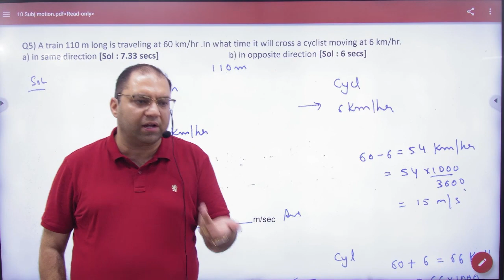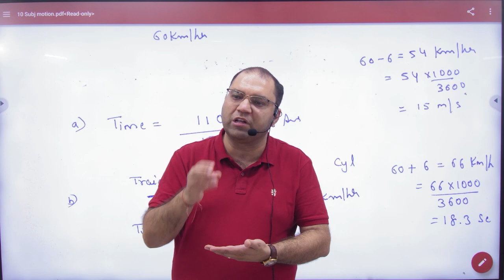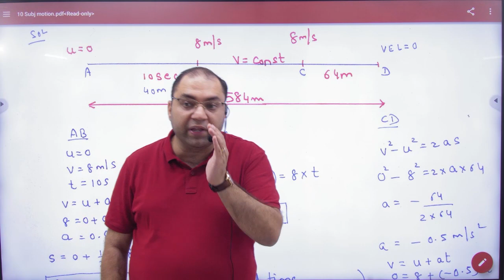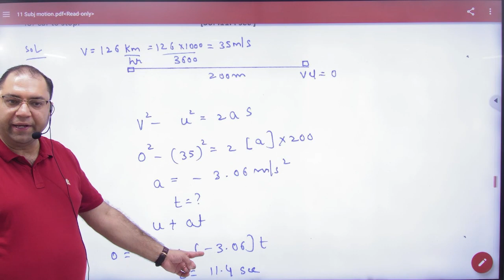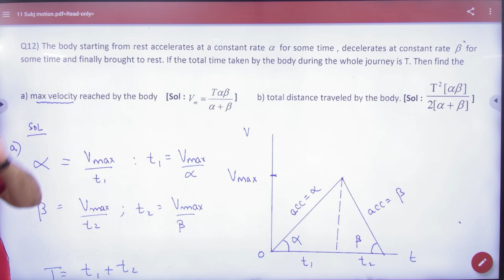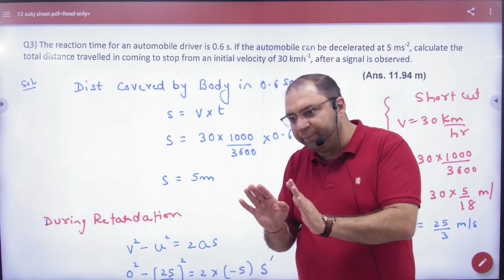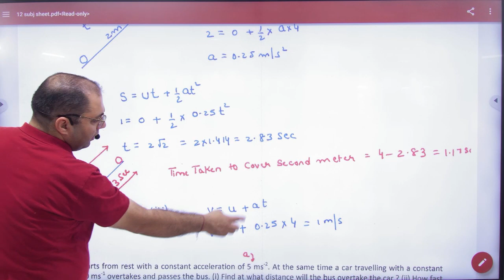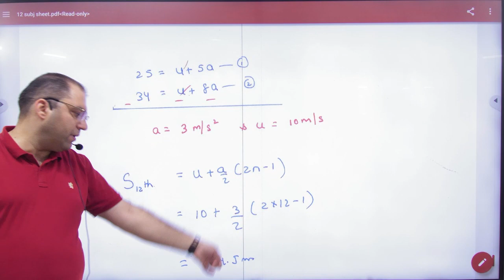1 Subjective sheet 10 11 and 12 discussion